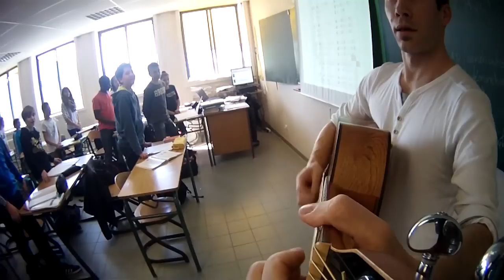Collège Paul Langevin - Ville-La-Grand - Les Voisées 2014